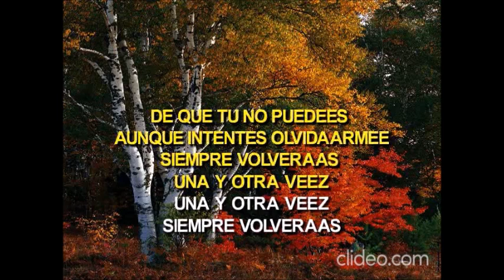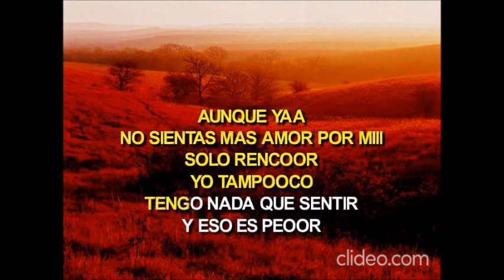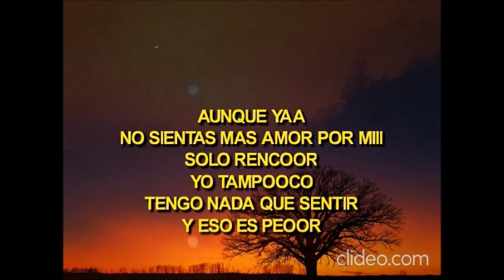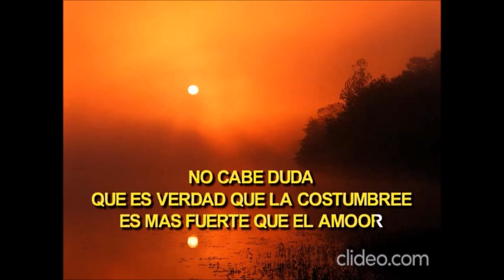LIRIC - COSTUMBRES - CHARLY CON BANDA TREBOL.